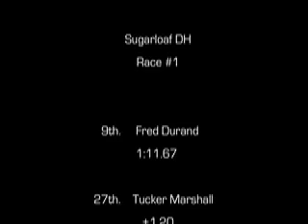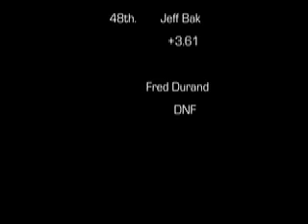The Journey, Part 4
SPEED WEEK 07! unfortunately this is the last segment i did but dont worry. Marshall Productions is booting up again and more videos are to follow.